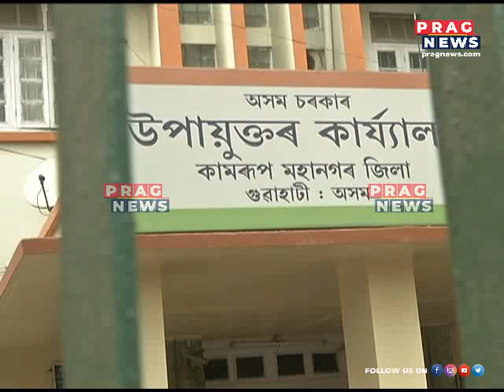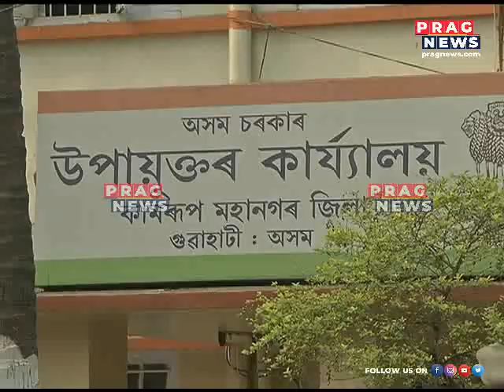Assam government fixes new Circle-wise land price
Assam government fixes new Circle-wise land price  Watch the full clip to know more about this story.